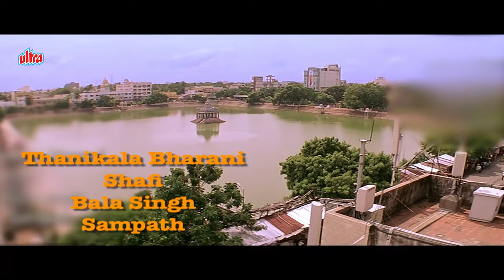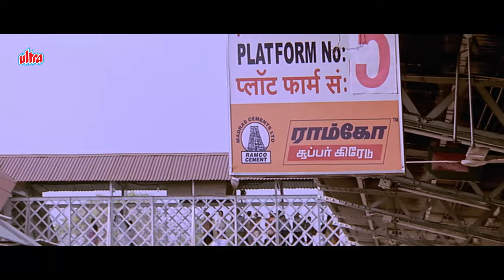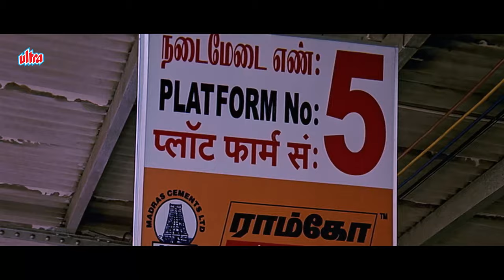BHEEMAA ( ਭੀਮਾ ) | Superhit Punjabi Dubbed Movie | Vikram, Trisha, Prakash Raj, Ashish Vidyarthi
Sekar is Chinna's most trusted kingpin. When he falls in love with Shalini, he decides to give up the life of crime and lead a normal life. However, his gang members want him back and kill Shalini.

Movie : Bheemaa Hindustani
Starcast : Vikram, Trisha, Prakash Raj, Raghuvaran, Ashish Vidyarthi, Lakshmi Gopalaswamy
Directed by : N. Linguswamy